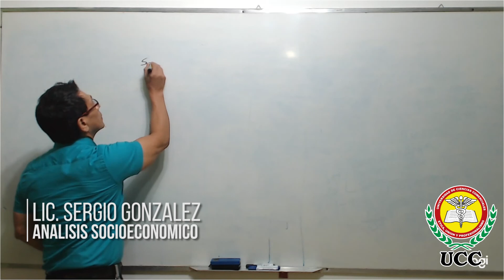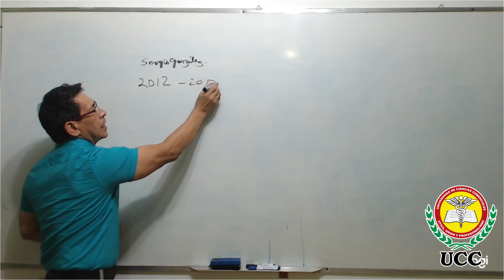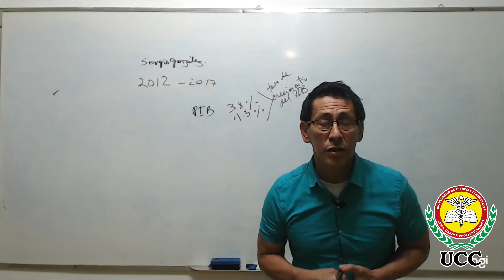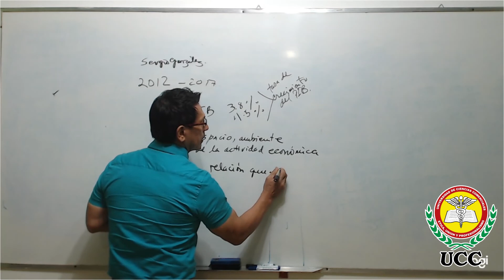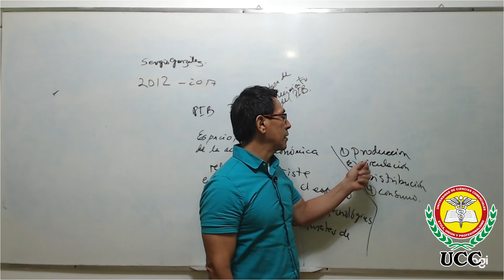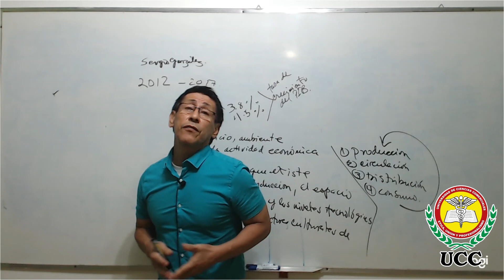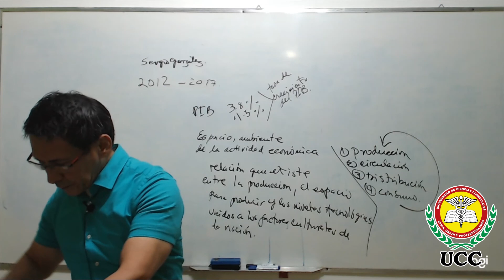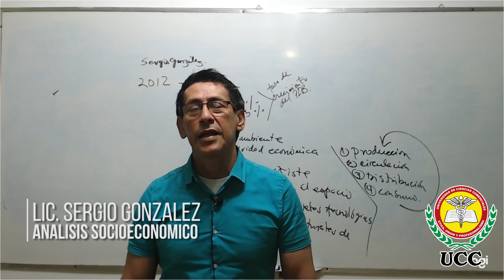Análisis Socioeconómico - Lic. Sergio Gonzalez